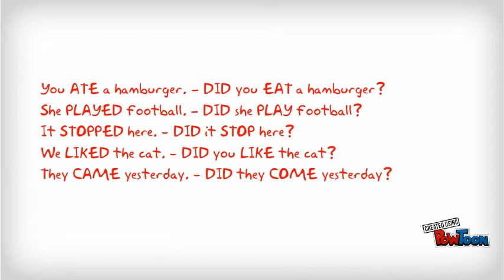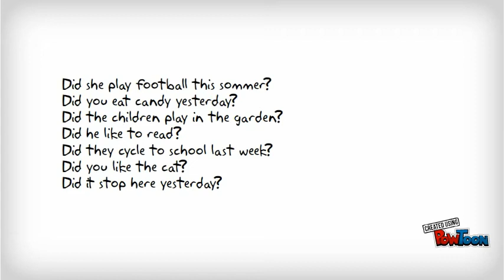Ställa frågor på engelska i preteritum